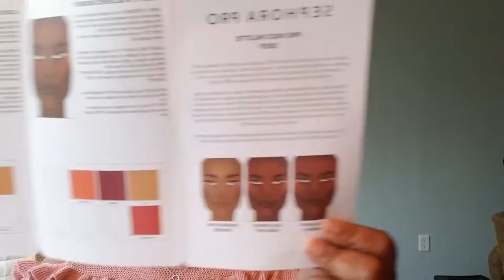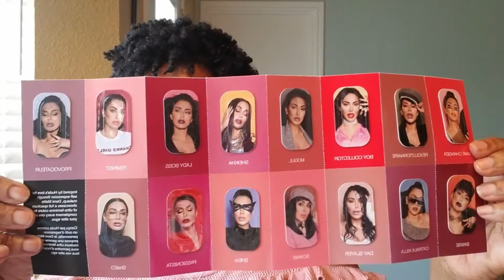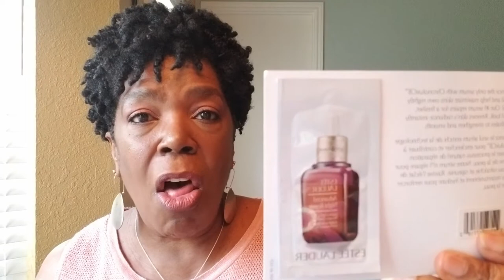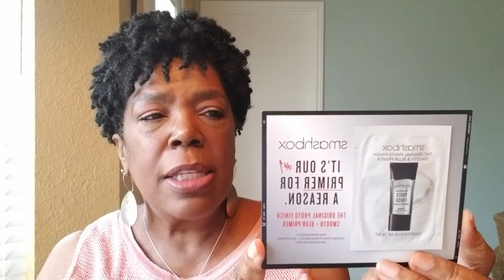Powder, Skincare, Foundation, OH MY! Sephora|PM Labs|Bergdorf Goodman.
*Don't forget to view in HD

On me:
Lips: Tom Ford (Indian Rose)
Foundation: Revlon Colorstay (Cappuccino)
Concealer: Maybelline Instant Age Rewind Eraser (146 Tan)
Powder: Fit Me! (Medium Deep)
Under Eye Setting Powder:Laura Mercier (Translucent)
Eyelid Primer: Fenty Beauty Pro Filt'r Amplifying Eye Primer (Invisipink)
Bronzer: Anastasia Beverly Hills (Mahogany)
Highlighter: Becca Cosmetics (Topaz)
Contour: Cover FX Perfector Face Palette (Medium-Deep)
Blush: Anastasia Beverly Hills Blush Trio (Berry Adore)
Eyeliner: Urban Decay 24/7Glide-On Eye Pencil (Zero)
Brows: Fenty Beauty MVP (Soft Black)
Mascara: Fenty Beauty Full Frontal Mascara (Cuz I'm Black)
Eyeshadow Palette: Huda Beauty Nude (Medium)
Brow Tint: Elf Brow Wow (Deep Brown)

Foundation Shades:
Fenty Beauty By Rihanna Pro Filt'r Soft Matte Longwear Foundation (420)
Estee Lauder Double Wear Stay-in Place Foundation (6N1 Mocha)
Pat McGrath Labs Sublime Perfection Foundation (Medium Deep 24)
Juvia's Place I am Magic Foundation (310 Burkina)
Tarte Face Tape Foundation (53N)